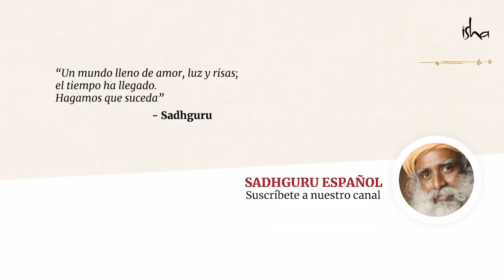Mentalismo: ¿Pueden los pensamientos alterar la realidad? | Sadhguru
¿Es posible manifestar lo que queremos utilizando el poder de la mente?, ¿qué tanto tienen de real aquellas películas sobre personas con poderes psíquicos? Sadhguru comparte sus puntos de vista sobre el mentalismo, el tantra y sobre cómo los pensamientos pueden ser empoderados con las energías de vida para tener un impacto en la realidad.